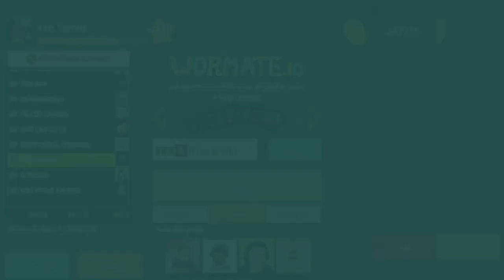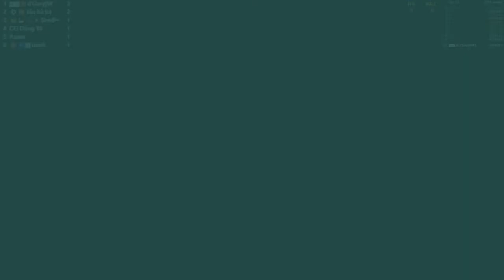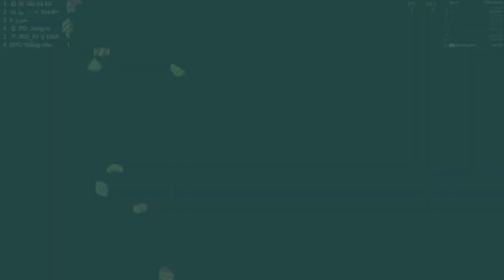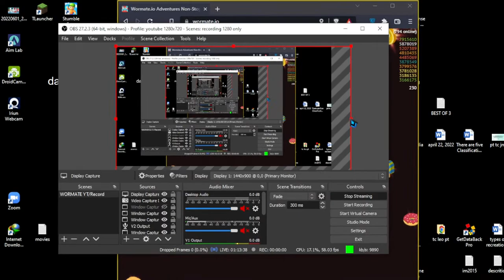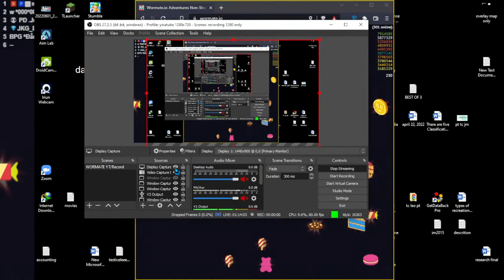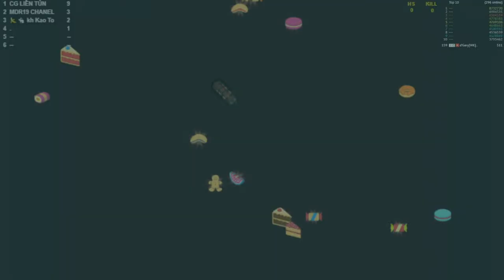Oh my good looking worm! | Wormate.io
Chat rules:
- English/Tagalog Language only! 🇺🇸🇵🇭
- You can comment with other language but don't expect to get a response.
- No hate comments, will be automatically muted/banned.
- Swearing is allowed, but racism and hate speech to another audience is not allowed.
- Spam comments will be banned (user).

NOTE: I may get a bit of commission with this link.

We offer Wormate.io by [WK] with No Ads and Less Lag

Welcome to [WK] Clan!